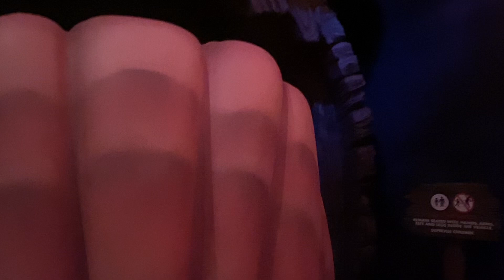FULL RIDE Journey of the Little Mermaid at Magic Kingdom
Watch the Full Ride Under the Sea Voyage of the Little Mermaid